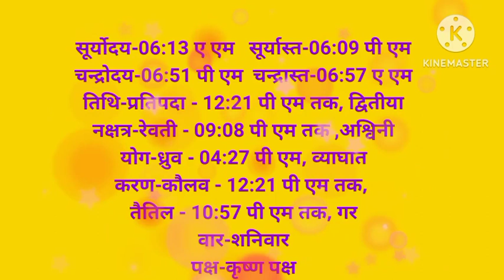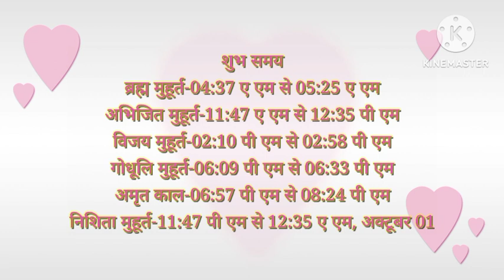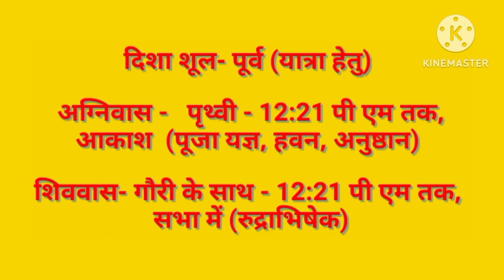Aaj ka panchang शनिवार 30 september 2023 पंचांग,आज की तिथि शुभ मुहूर्त, शनिवार Saturday ka panchang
30 september 2023 Panchang Aaj ka panchang 2023
27 september 2023 aaj ka panchang batao 28september 2023 aaj ka panchang bataen
28 september 2023 aaj ka shubh panchang panchang aaj ka aakajpanchanglive2023 dailypanchanglive aajkachougdiya2023 aaj ka panchang august 2023 aaj ka choughdiya 30 september 2023 aaj ka shubh samay 30 september 2023 aaj ka shubh muhurat 30 september 2023 aaj ka abhijeet muhurat 30 september 2023 aaj ki tithi 30 september 2023 aaj ka panchak kal 30 september 2023
panchang today
aaj kaun si tithi hai
aaj tithi
30 september 2023 ka Panchang । पंचांग 30 सितम्बर 2023 ka panchang l 30 september 2023 Thursday 30 Panchang 30 september 2023 Panchang : 30 september 2023